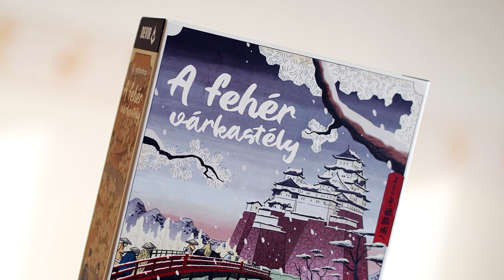A fehér várkastély 🏯 | Bemutató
Látogass meg minket személyesen:
🆓 ingyenes társasjáték klub minden pénteken és szombaton 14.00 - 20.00

⏰ Hétfőtől péntekig: 10:00 - 20:00; Szombaton 10:00 - 14:00

Minden szuper videónkról értesülsz, ha feliratkozol a csatornánkra. Ne felejtsd el benyomni az aprócska csengőt sem!🔔